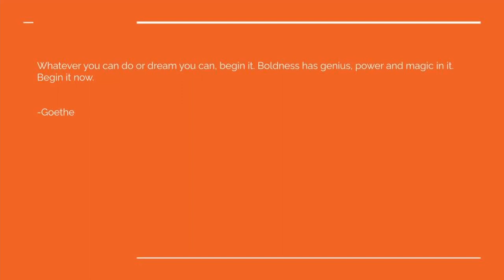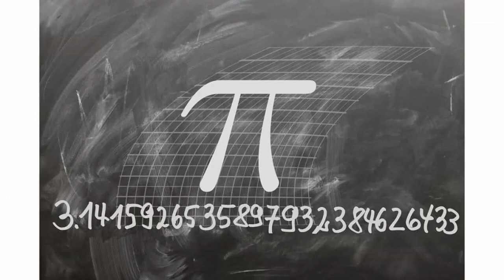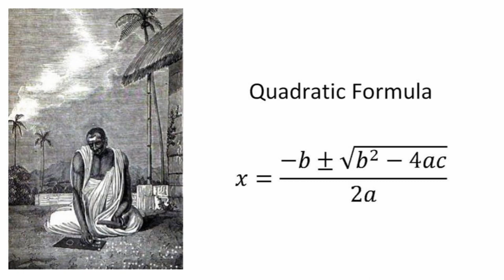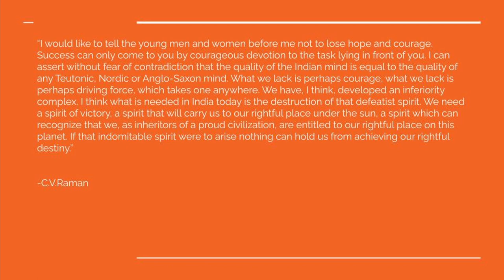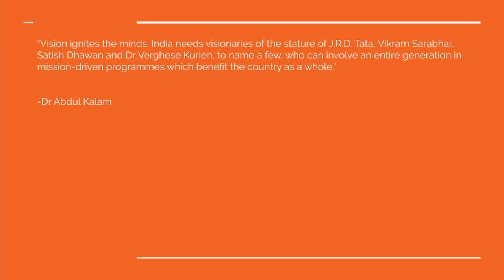Visionary Teachers & Scientists|Ignited minds by Dr A.P.J Abdul Kalam| Part-2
In this video we try to understand who were the visionary scientists & teachers who Inspired Dr Kalam. This video is part of a series based on the inspiring book Ignited minds by Dr A.P.J Abdul Kalam.

In this channel my effort is to share content/perspective on things that might not be very mainstream or popular but have great value to educate & inspire all of us.

✪ Wanna Use Music Without Credit